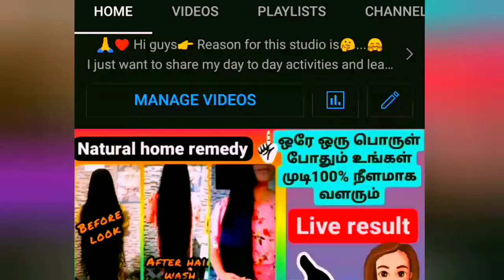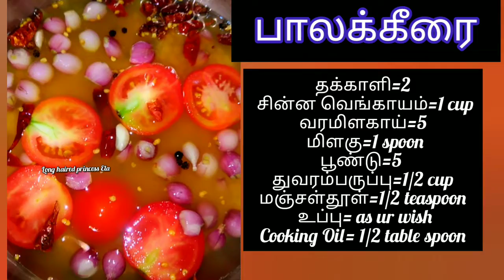🤤உருளைக்கிழங்கு மிளகு வறுவல்potatorecipe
இதில்
மெக்னீசியம்
ஜிங்க்
காப்பர் மற்றும்
விட்டமின் கே
அதிகம் இருப்பதால்
பற்கள் மற்றும் எலும்புகளுக்கு
உறுதியைத் தரும்.

பாலக் கீரையில்
போலிக் ஆசிட் நிறைய இருப்பதால்
 கர்ப்பிணிகள் இதை
அதிகம் எடுத்துக் கொண்டால்
குழந்தைக்கு நல்லது.

விட்டமின் ஏ அதிகம் இருப்பதால்
கண் பார்வை
 சம்பந்தமான பிரச்சினைகளை
தீர்க்க உதவுகிறது கண் அரிப்பு
எரிச்சல்,மாலைக் கண் நோய்
 போன்றவற்றை சரி செய்கிறது.

இந்தக் கீரையில்
இரும்புச்சத்து
புரதச்சத்து அதிகமாக இருப்பதால்
உடனடியாக செரிமானம் ஆகி
உடலில் ஒட்டிக்கொள்ளும்
முடி வளர்ச்சியை தூண்டும்.

keep watching.7th Feb 2022.